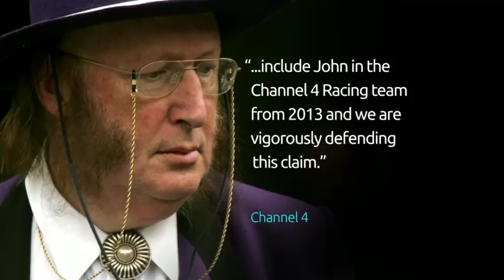John McCririck ‘devastated’ by Channel 4 ‘ruthless’ sacking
The racing pundit John McCririck has described the decision to sack him from Channel 4 as "ruthless", saying it left him devastated.